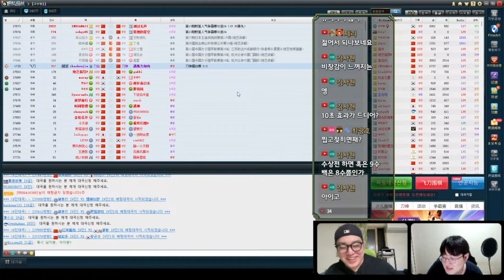"바둑리그 정조준" - 끝내주게 재밌는 스미레표 한큐바둑 10초피셔 대국